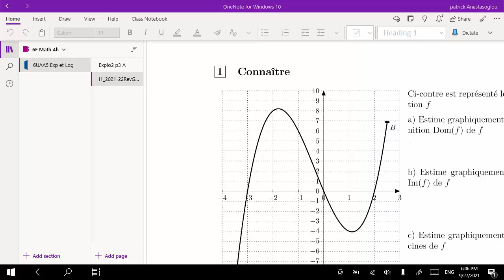Résolution d'inéquation graphiques et algébriques avec rappels sur les fonctions.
Détermination rapide de l'' ensemble image d'une fonction du second degré à partir de son expression algébrique (utilisation du sommet).

Etudes de signes (utilisation des racines)